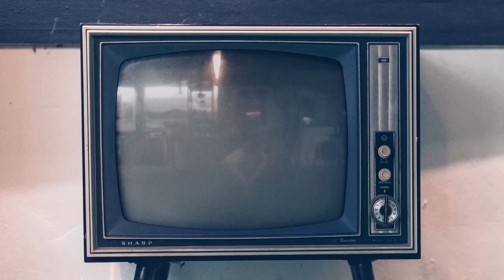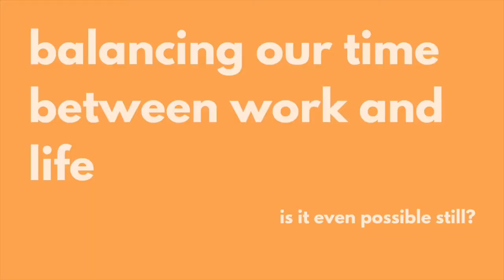017: the ~millennial~ work grind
what do wework, soylent, and the wing have in common?

0:07 millennial companies and ~the grind~
2:18 optimizing ourselves for work
3:13 balancing our time between work/life
4:46 why is our generation so competitive?
6:05 self care as a ~trendy routine~
10:39 our jobs as our defining characteristics
11:34 the lean in/out/on movement & navigating our careers as women

Ascience! - Green Tea (Dalena Lee)